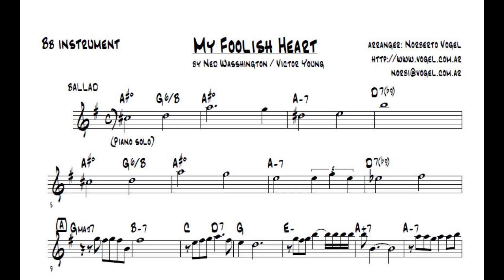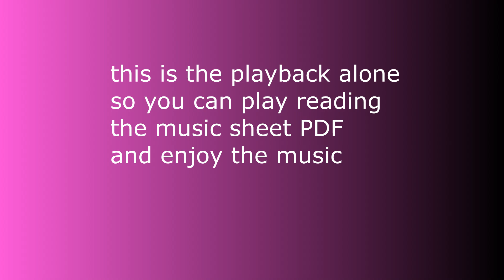BACKING TRACKS: "My foolish heart" (Victor Young) - cover